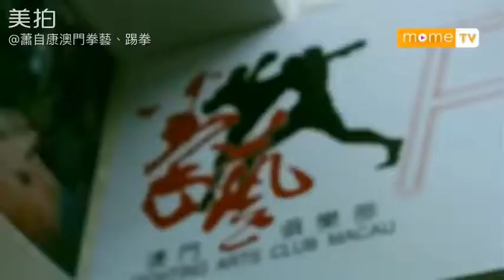蕭自康打出天空-拳藝訓練拳擊運動員專訪「MOME 澳門人情味】澳門拳手 4/4。拳藝道 蕭自康